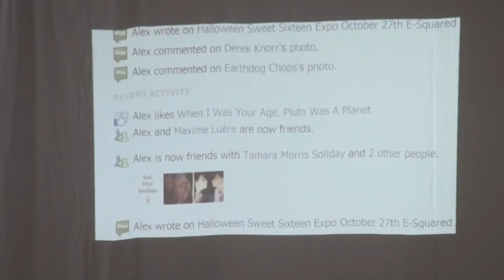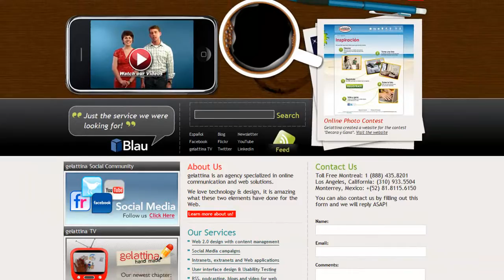Ultimo dia jornadas